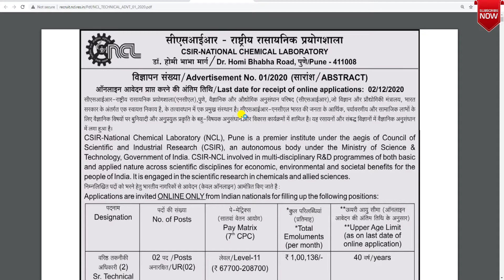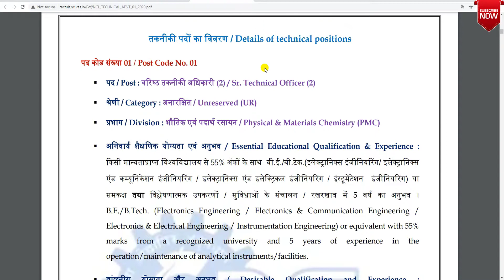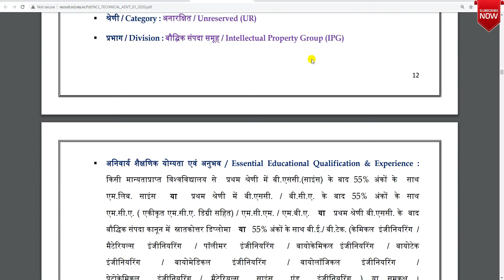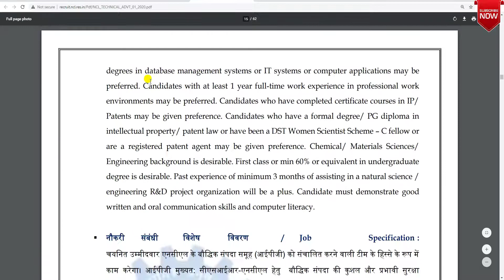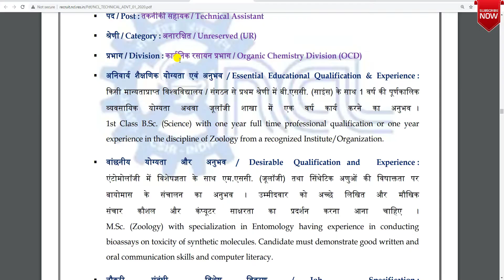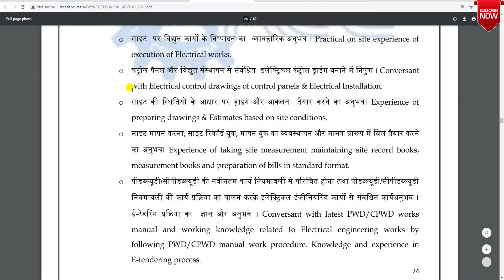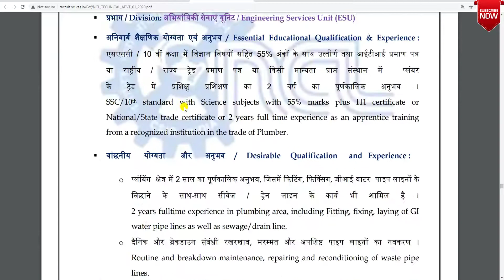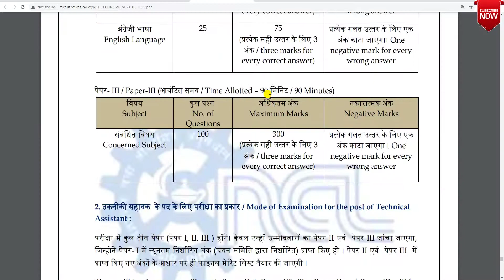NCL Recruitment 2020|CSIR NCL Vacancy 2020|CSIR NCL Online Form 2020|AKS Education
Hi Friends
About this video-NCL Recruitment 2020|CSIR NCL Vacancy 2020|NCL Vacancy 2020|CSIR NCL Online Form 2020|AKS Education

Your Queries-
ncl recruitment 2020
csir ncl recruitment 2020
ncl vacancy 2020
csir ncl vacancy 2020
ncl recruitment 2020 eligibility
ncl recruitment 2020 apprentice
ncl recruitment 2020 syllabus
csir ncl online form 2020
national chemical laboratory recruitment 2020
ncl recruitment 2020 apply online
ncl bharti 2020
aks education
current job vacancies 2020
latest job for electrical engineer
12th pass latest job vacancy